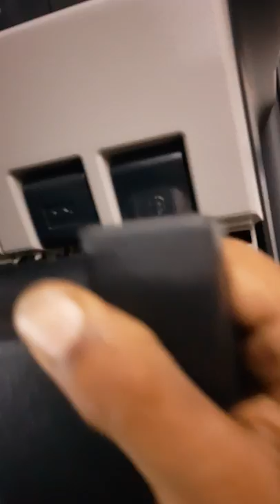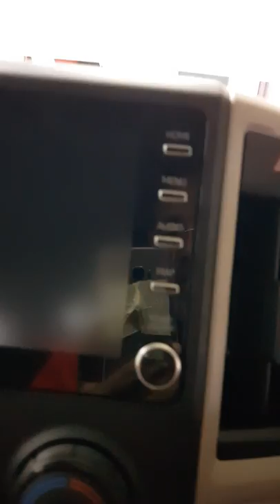Toyota Hiace commuter 2020 Dash panels removal in Urdu.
This video is for people want to do some work in their cars.  But need some help to do the job.